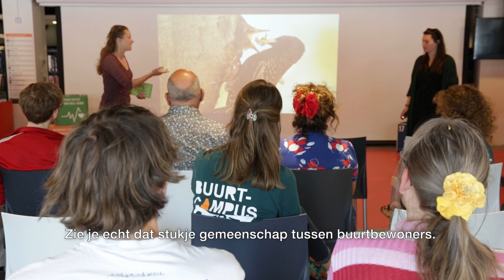Matthew | Buurtcampus Oost | Bestuurskunde - HvA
Buurtcampus Oost bundelt projecten van HvA, OBA en andere partners in Amsterdam Oost. De speerpunten zijn duurzaamheid, vitaliteit in de wijk en samenwerking in de gemeenschap. Projecten omvatten groeninitiatieven, ruilplatforms voor planten, workshops over gezonde voeding, en sociale en juridische ondersteuning.
Matthew: “Wanneer je een opdracht krijgt vanuit de HvA is er vaak al een opdrachtgever gekozen met vaststaande momenten waarop die opdrachtgever iets komt vertellen. Bij het lab moet ik zelf een opdrachtgever gaan benaderen. Die skill ontwikkelen is heel waardevol.”